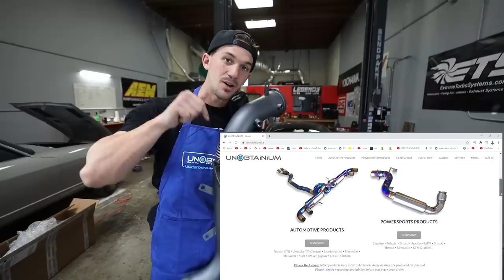Straight Piping My Mclaren 570s!! *Supercar Downpipe Install*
FINALLY SOME 570S MODS! We have been wanting to do this FOR SO LONG! In today's video we are installing catless downpipes on the 570s. The biggest restriction on the Mclaren 570s are the huge catted stock downpipes, so today we installed the brand new Unobtainium Welding Catless downpipes. IT'S INSANE!!

MOD LIST
*2015 Subaru WRX*
Tomei Exhaust
Invidia Catless Downpipe
Fujitsubo Headers
ETS intake
Cobb AP
Pro Tune

-My GFX artist: